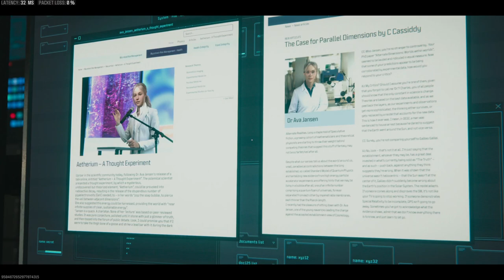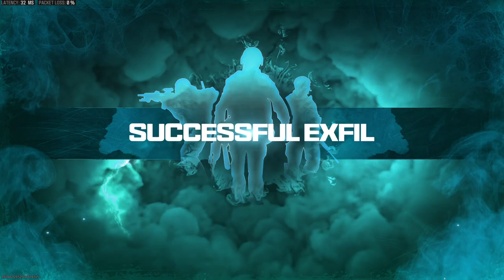MWZ - ACT 1 Cinematic ( Extraction Mission )